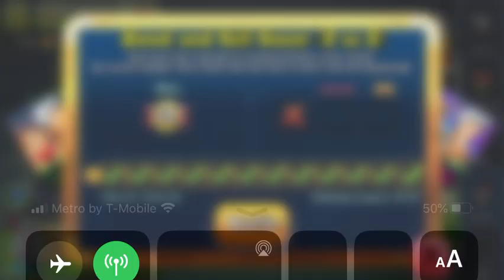Event good and evil